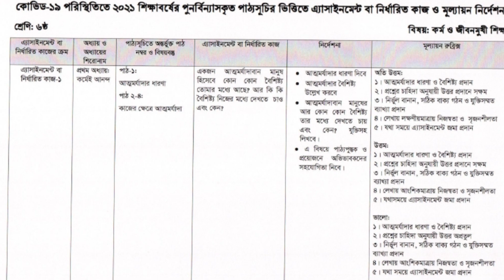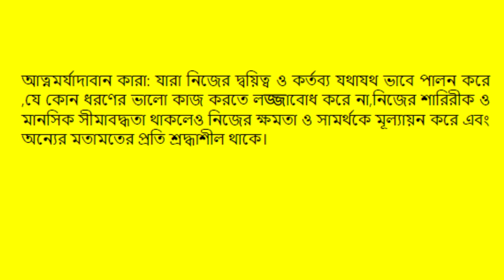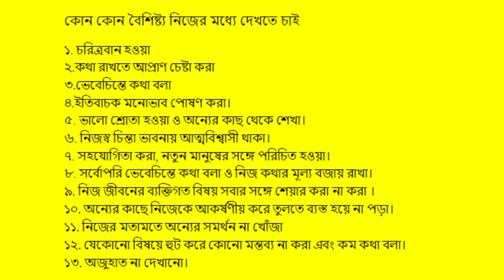জীবন ও কর্মমুখী শিক্ষা || ৬ষ্ঠ শ্রেণির এ্যাসাইনমেন্ট || Work and life || 5th week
৬ষ্ঠ শ্রেণির এ্যাসাইনমেন্ট || জীবন ও কর্মমুখী শিক্ষা || Class 6 Assignment || Work and life || 4th week has been published dshe website. The demo solution of Class 6 Work and life Assignment has been published on our channel Jobs & career. Class 6 Work and life Assignment answer is easy. class 6 Work and life Assignment solution is not difficult .because we create a demo or sample assignment of class 6 Work and life where we present how to make an assignment on 6 Work and life. This task has given as 4th weeks assignment for 6 Work and life